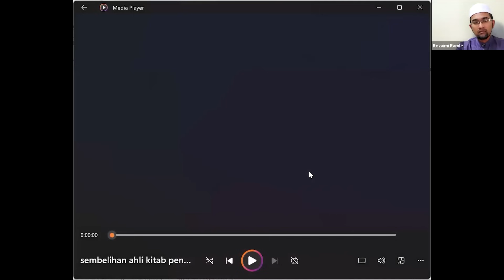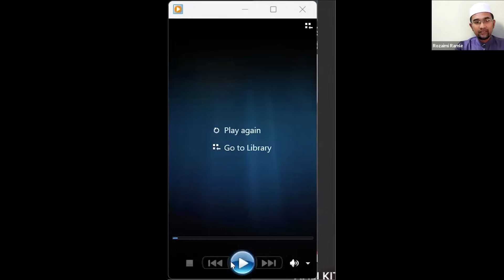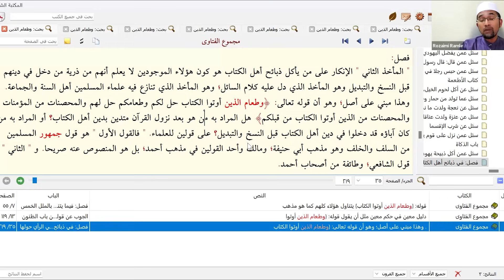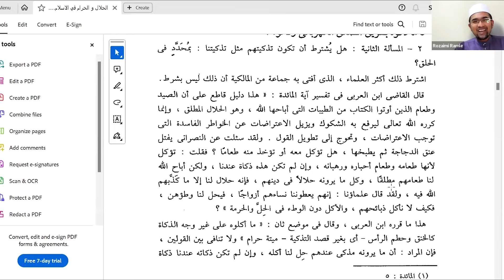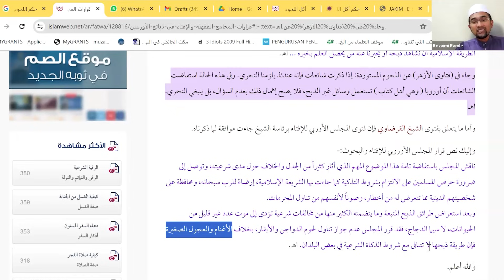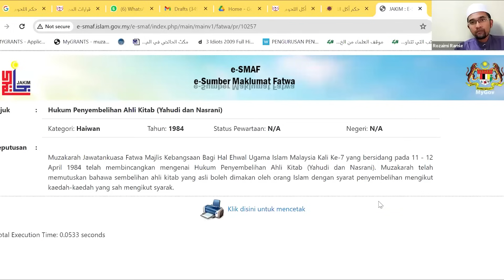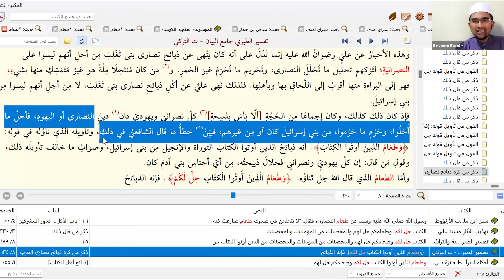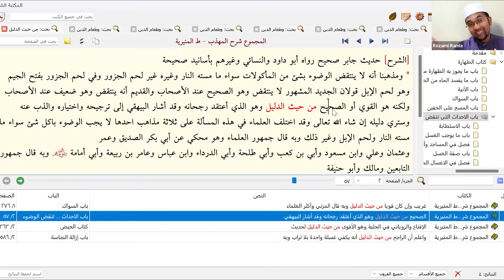Prof Dr Rozaimi - Polemik Isu Sembelihan Ahli Kitab : Khilaf Dan Aplikasi Moden